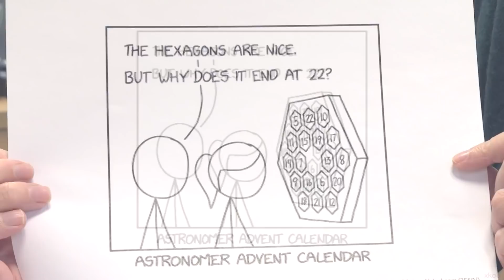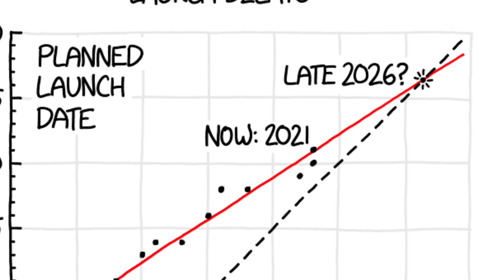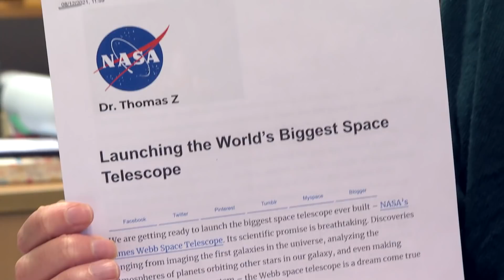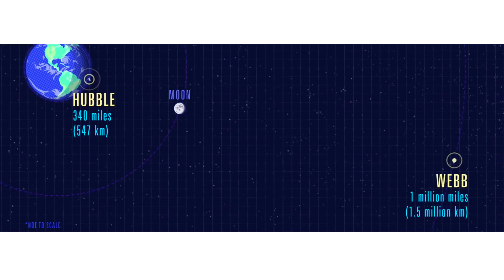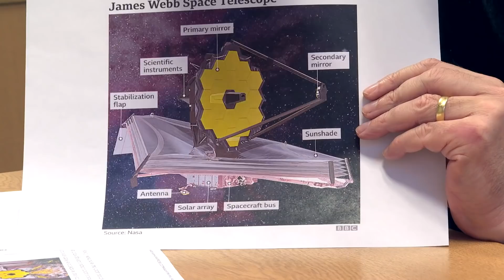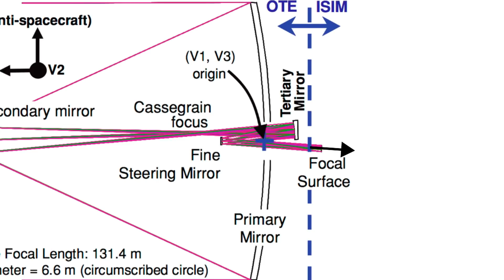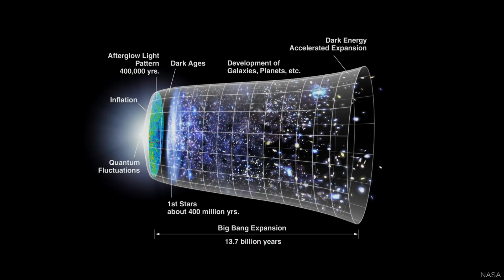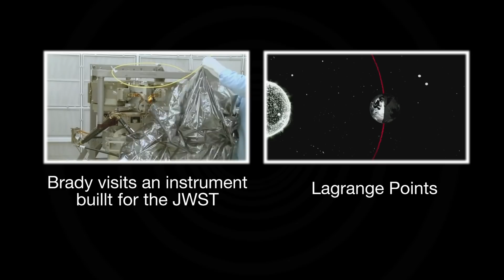Fingers Crossed for the James Webb Space Telescope - Sixty Symbols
Professor Mike Merrifield discusses the James Webb Telescope, which is due to launch soon.